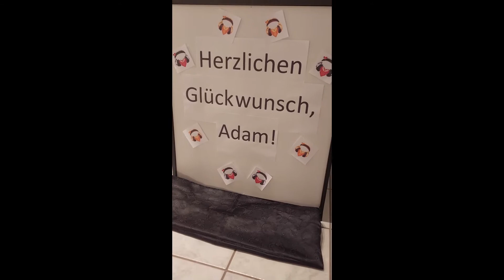Dj Mixy mmc Twitch Legend! Happy Birthday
Huge Thanks to everyone in the Moist Family who took the time to send a video and wish Dj Mixy a Happy 43rd Birthday!
If you don't know who this legend is make sure you check out and make sure you check out the Moist Community

FireBommel and Nette1973
vanessa_allen69
minigolfdiscoqueen
paul_carey